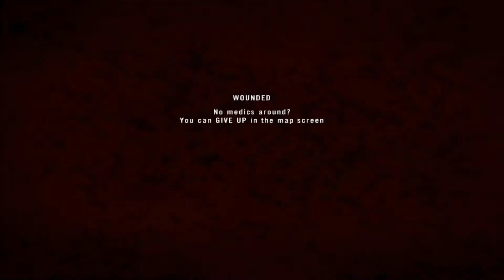Project Reality Burning Sands Full Gameplay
Another game of PR this time me as Squad leader. SAS Ninjas will take the fight to the enemy. Game was not bad over all seeing we had very little support at all from the rest of the team the out come though was to be a lost game. Though SAS Ninjas prevailed and was Top Inf squad on the UK team.